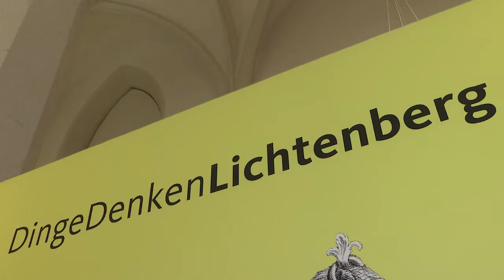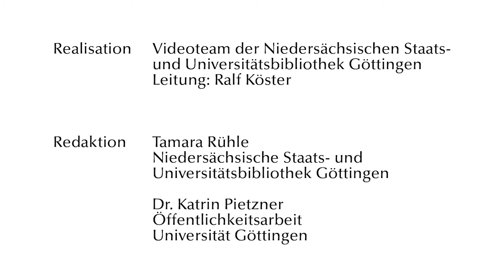DingeDenkenLichtenberg-Ausstellung: Making-of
Wie kann Studierenden der Magnetismus erklärt werden? Ist es möglich, mit einem Luftgewehr Elektrizität zu erzeugen? Wie schuf ein Professor des 18. Jahrhunderts Wissen? Fragen, die in der Ausstellung DingeDenkenLichtenberg beantwortet werden.
Wir zeigen euch das Making-of und laden euch ein, die Welt des Göttinger Gelehrten Georg Christoph Lichtenberg aus ungewohnten Blickwinkeln zu entdecken. Die Ausstellung gibt einen ersten Eindruck vom geplanten Forum Wissen. Sie ist noch bis zum 3. Oktober 2017 in Göttingen zu sehen. Der Eintritt ist frei!